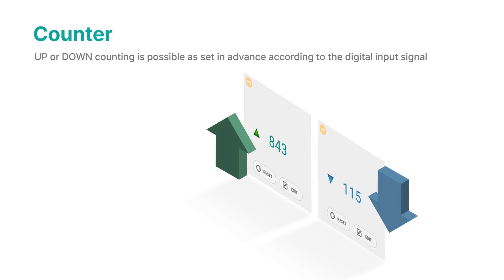[NEW FEATURE] 4-Port Digital Input I/O Gateway to Sollae Cloud | SIG-5441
[NEW FEATURES] Email Notification; Device logging data stored up to 30 days; Chart Widget added

SIG-5441 is a remote I/O gateway equipped with 4 digital input ports and an Ethernet interface.
The device is connected securely to the Sollae IoT Cloud via the MQTT protocol.
The device allows monitoring the state of equipment/sensors from anywhere via a web interface.